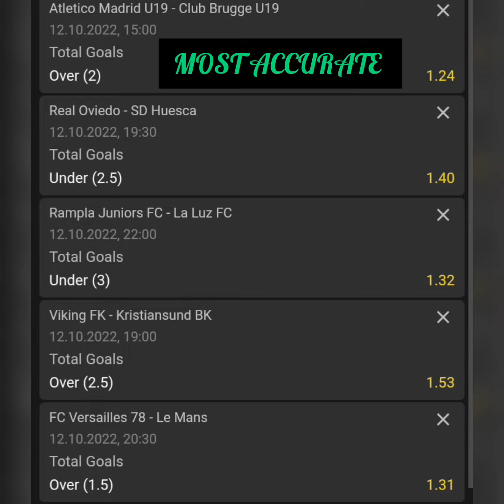EXCLUSIVE FREE VVIP BETTING TIPS TODAY FOOTBALL PREDICTIONS TODAY WEDNESDAY 12 2022 | FIXED MATCHES